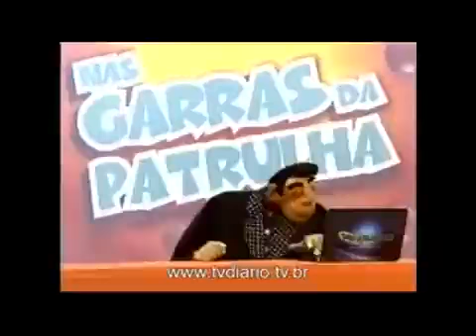É da delegacia não é da boate gay.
É da delegacia.